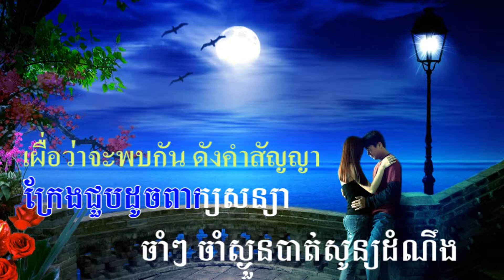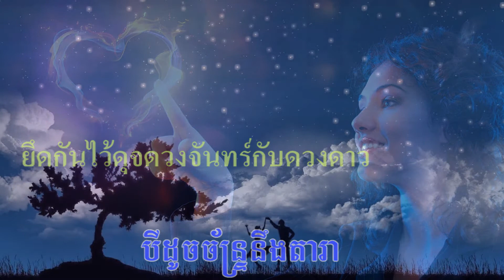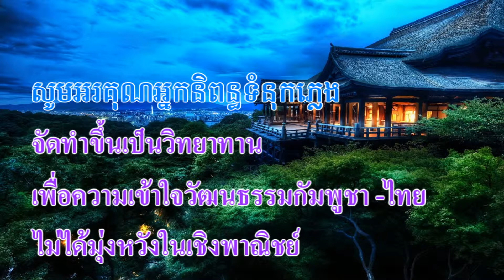Khmer song : ឆ្នាំមុន Peou Panha Pich (Cover) V.2 Test(1)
Under construction รอตรวจสอบความถูกต้อง
ខ្ញុំបានពិនិត្យមើលភាពត្រឹមត្រូវ
ច្រៀងដោយ ពៅ បញ្ញាពេជ្រ (4 April 2014)
ขับร้องโดย โปว ปัญญาเพชร
Chanum mun

ខាន (ขาน) = ผิดพลาดไป
លង់លុះ (ลงโละ) = จนถึง ,ตลอดจน
ក្រែង (เกรง) = กลัว ,เผื่อว่า
ដំណឹង (ดำนึง) = ข่าว ,มีข่าว , ยินข่าว
សម្លឹង (ซอมเลิง) = จ้องดู
ផ្លាប់ (ผลวบ) = ฉวยสิ่งใดสิ่งหนึ่ง
បណ្តើរ (บอนเนิร ) = เดินนำกันไป , ทีละน้อย
ថ្លាឈ្វេង (ถลาฌฺเวง) = ใสแจ๋ว
ក្រសោប (กฺรอโสบ) = โอบกอด
បីបម (เบ็ยบอม) = รักษา
អង្ឣែល (องแอล) = กอดรัดจูบ
ញក់ញី (ญวกญี) = นวด
ម្សិលមិញ (มซัลมิญ) = เมื่อวานนี้